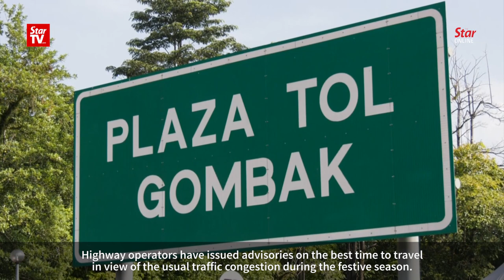Road fatalities down but more needs to be done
Deputy Transport Minister Datuk Kamaruddin Jaafar on Saturday said the government aims to further reduce road accidents and fatalities through its road safety campaigns particularly in the festive seasons.